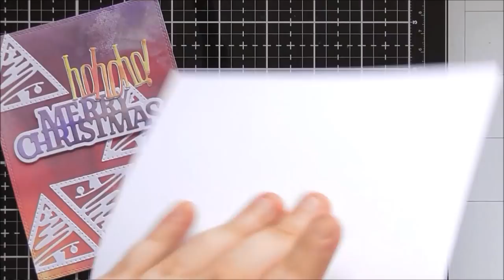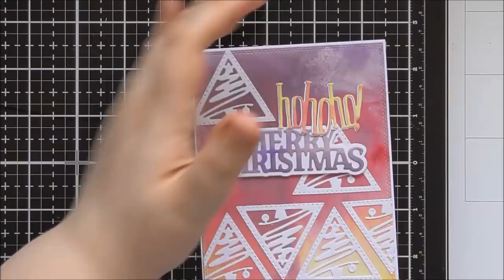Hohoho Merry Christmas with Tonic Festive Kaleidoscope Lid :D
A bright and contemporary Christmas card using the lid detail die from the brand new Tonic Festive Kaleidoscope Dies :D

Main Tonic products used :D